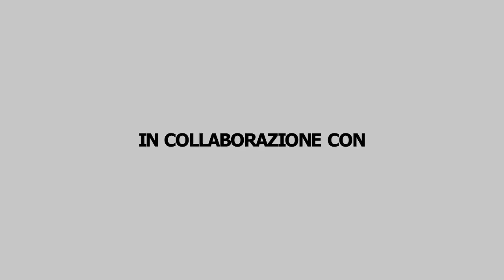Italo Cuomo: "Ricordo Maradona. Il calcio mercato finisce il 31 agosto. Abbiate fede!"